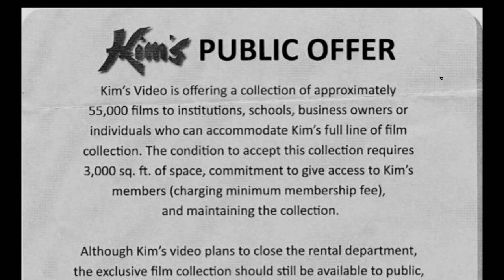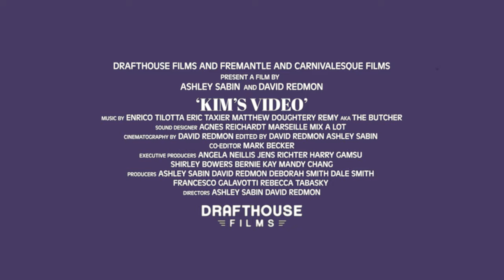KIM'S VIDEO | Official Trailer | Drafthouse Films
Opens in select theaters April 5.

About Kim's Video:
Physical media reigns supreme in KIM’S VIDEO, an elegiac tribute to the iconic video store in New York City that inspired a generation of cinephiles before it mysteriously closed its doors and sent its legendary film archive to a small and slightly dubious Sicilian village for “safekeeping.” But what starts as an homage to cinema quickly becomes a rescue mission to ensure the eternal preservation of the beloved video collection.

Directors:
David Redmon, Ashley Sabin

About Drafthouse Films:
Drafthouse Films is a curated brand of provocative, visionary and artfully unusual films from around the world. Our mission is to share the films we love with as many people as possible.

Connect with Drafthouse!

 / drafthousefilms

Kim's Video | Drafthouse Films